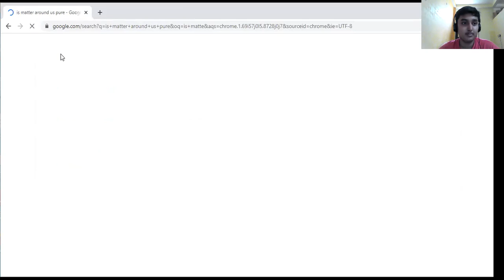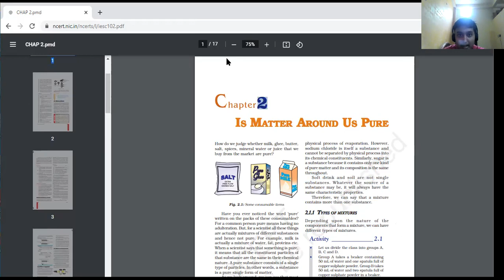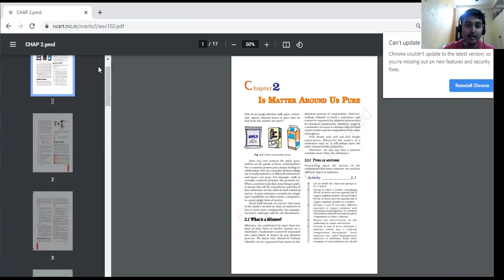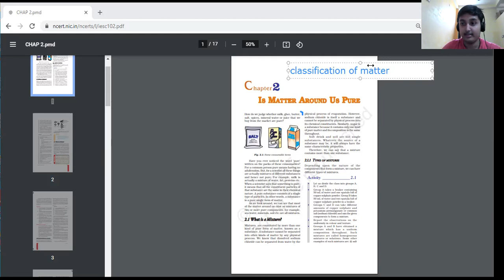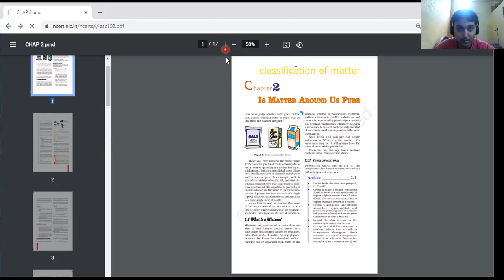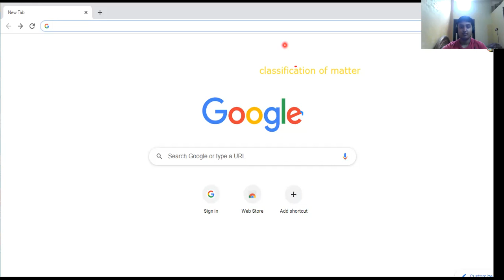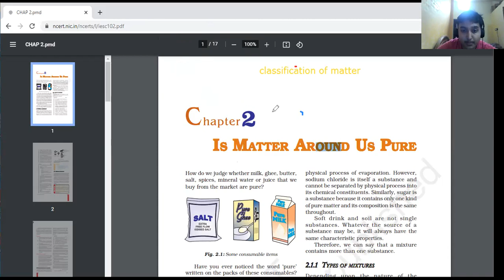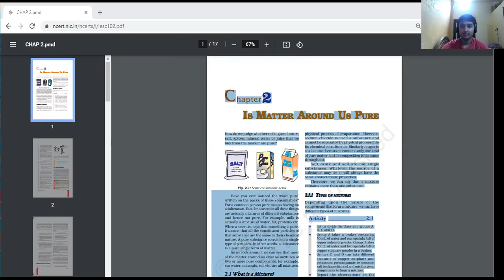IS MATTER AROUND US PURE? CHEMISTRY CLASS 9.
This video has introduction of the chapter.
Topics and Sub Topics in Class 9 Science Chapter 2 Is Matter Around Us Pure:

What is a Mixture?
What is a Solution?
Separating the Components of a Mixture
Physical and Chemical Changes
What are the Types of Pure Substances
Is Matter around us Pure Introduction
We come across different substances like water that we drink; salt that we add in food for taste, milk that we drink as it provides us with calcium and other minerals, soaps that we use to wash clothes, paint that we use to colour walls and so on. These substances have different nature, different properties. They can be pure or there can be some impurities in them. Let us see what do we understand by the words pure or impure substances.
There are also many videos on the other subjects:-

Our heart goes out to the innumerable children who have been adversely affected by the pandemic. Since child welfare is the core philosophy of Anupama Kumari tutorials, we are launching a new initiative called “Help India Learn.” Under this initiative, we will not only provide the children with food and medical support, but also become their long-term academic mentor for the years to come.
If you know a child who has been affected by the pandemic or any NGO or organization that supports children, please tell them that children can learn free and quality education from our channel, without any cost.
Please ensure you spread the word and help us support as many children as possible. we have the power to make a difference! 👇an initiative rom us-Class X E online classes link

2. Social Science